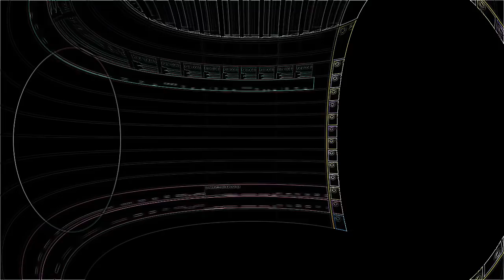REMIX STREET LIFE (AUDIO)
- Sample: "Street Life" Crusaders 1979
- Petit décalage du clip image/son au bout d'une minute: mon logiciel de capture a du mal a bosser en meme temps qu'Ableton)
- Premier pas sur Ableton, notification "informer les abonnés" non cochée.